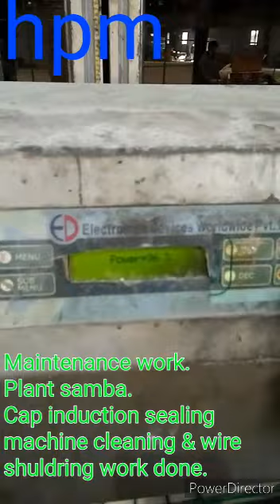Maintenance Work Plant Samba :- Cap Induction sealingmachine cleaning % wire shuldring work done.